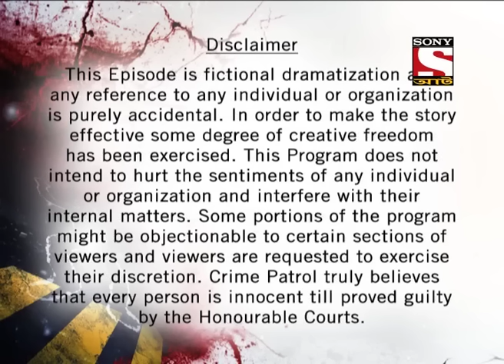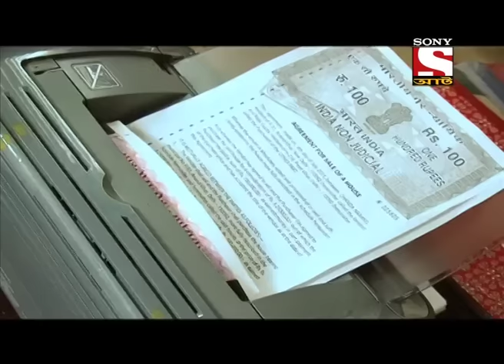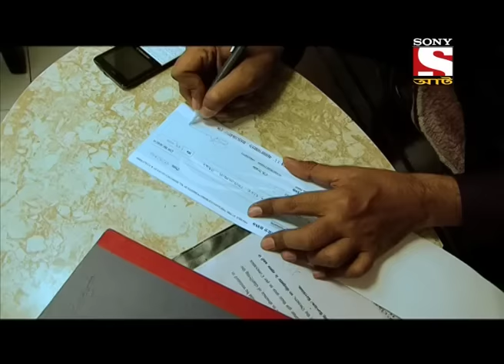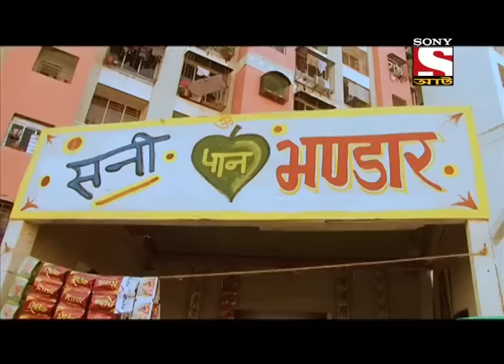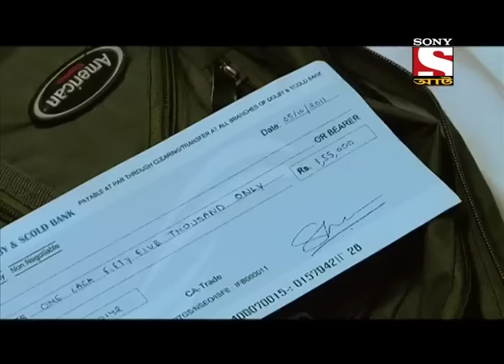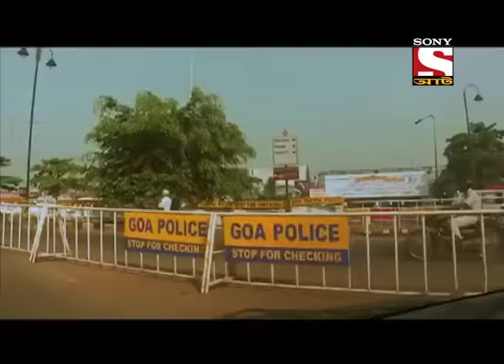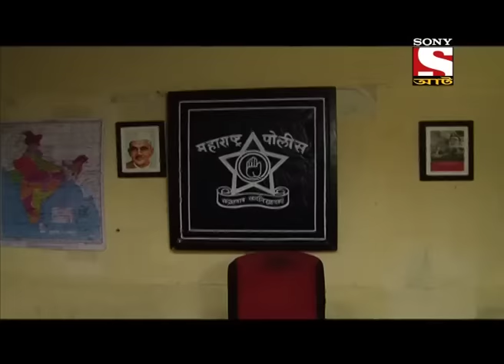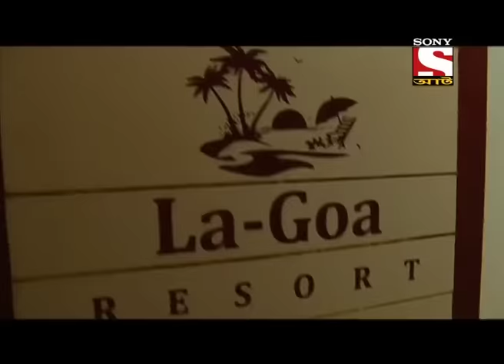Crime Patrol - Bengali - Episode 77